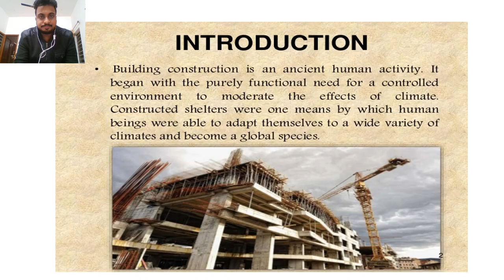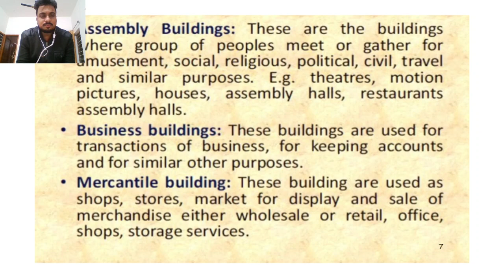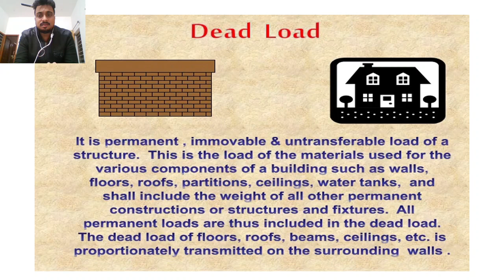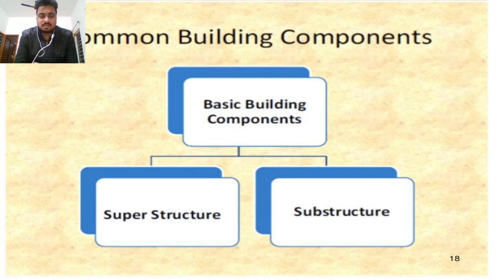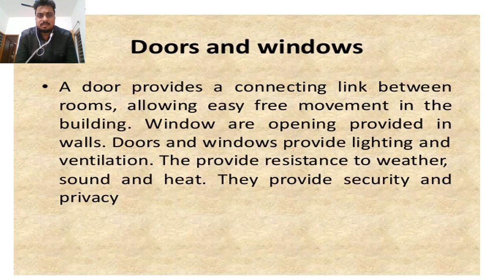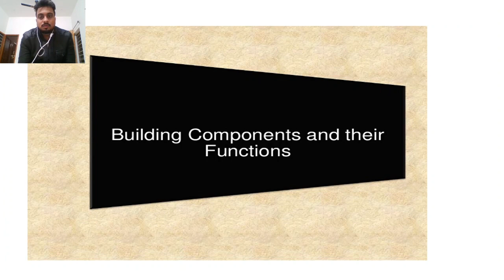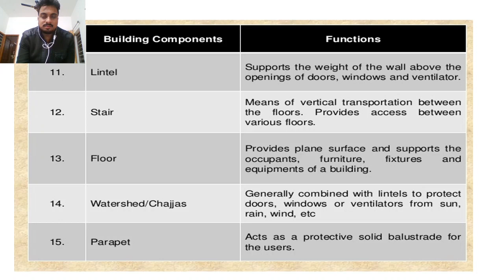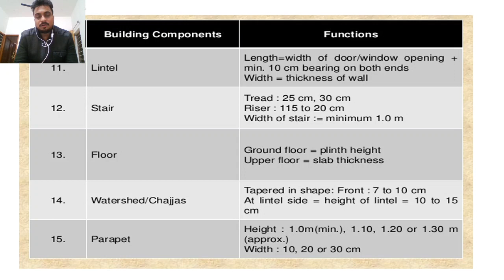introduction to building construction